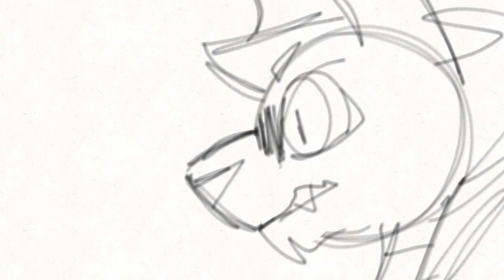you’re gonna go far kid // OC animatic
Another thing I made cuz I was bored. I don’t feel like explaining the story, cuz it’s not even fully finished yet.

Characters in order of appearance/left to right:
Lilac (tall wolf with cigar)
Performer (the eyes behind Lilac, tall cyborg lynx dude)
Jennifer (Fluffy raccoon dog)
Clover (small cat)
Ice (Small wolf with metal clawed gloves)
Velvet (Round eared fox)
Eye (Smol deer)
Mouth (Tall wolf with hat and exposed snout skull)
Raine (Small feminine wolf, is actually a dude)
Clare (Pretty lynx, Performer’s niece)
Jackie (Hare with hair covering one of the eyes)
Shadow (Olm with whiskers and one eye)
Glitch (Badger with wires on the sides of his head)
Doll (Rabbit with a button eye)